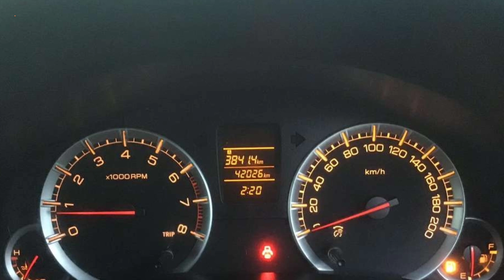second hand cars for sale Hyderabad maruti Suzuki Swift 2015 info cars telugu#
latest cars information telugu
*please follow: Facebook
car details: maruti Suzuki  Swift 2015 vxi
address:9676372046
*info cars telugu latest reviews
*ph.no: Instagram I'd: info cars telugu
latest second hand cars
new swift dezier
second hand cars telugu
Hyderabad second hand cars
used cars telugu
swift telugu
dzire telugu
dezier telugu
maruti Suzuki
used cars telugu
telugu cars
low budget cars
zdi telugu
info cars telugu
vista second hand cars
cars telugu
ertiga latest model telugu
second car for sale Hyderabad
used cars telugu
maruti Suzuki latest model